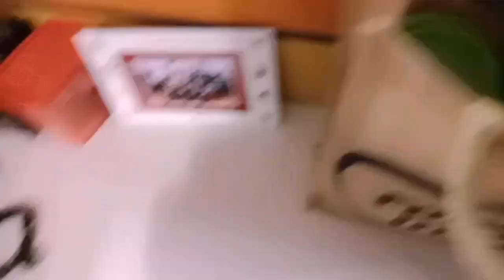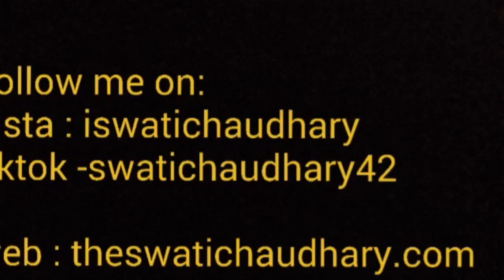What i am carrying today in my lunch bag || Fattofittakby Swati